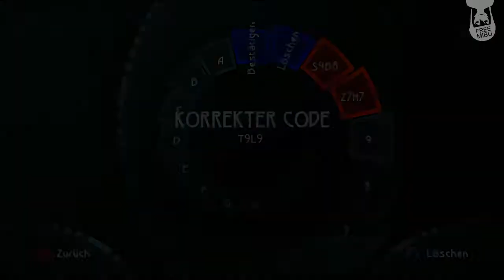Let's Play Beyond Good and Evil HD Deutsch #17